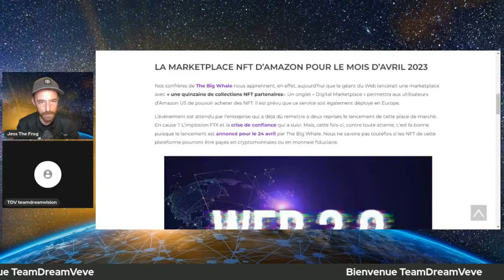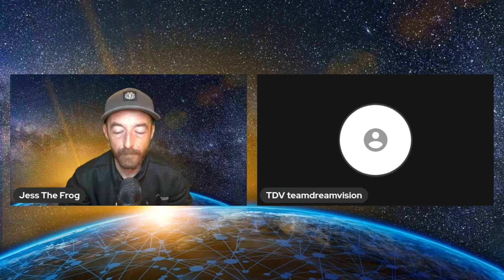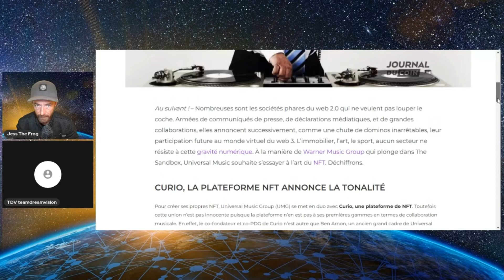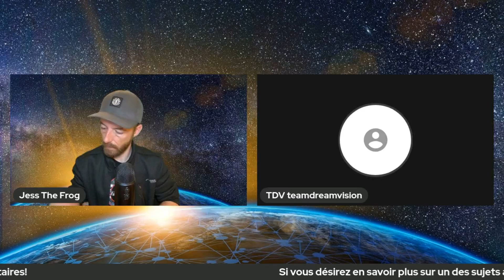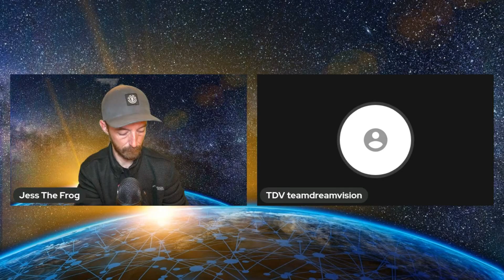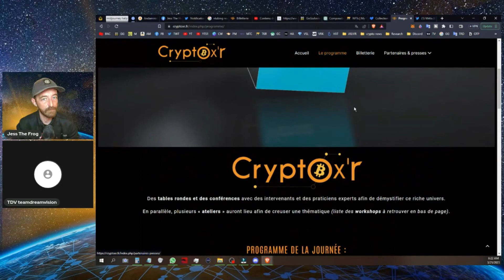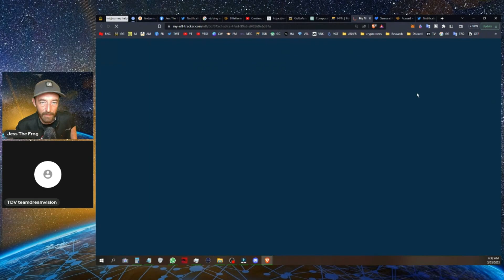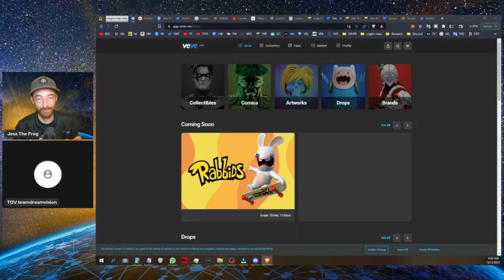Toujours Bullish Veve? - The NFT Frog Podcast avec TEAM Dream Veve!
Dans cet épisode du NFT Frog Podcast, j'ai l'Honneur et le plaisir de recevoir TDV de la vevefam pour une discussion sur l'état du marché et du projet Veve selon sa perspective